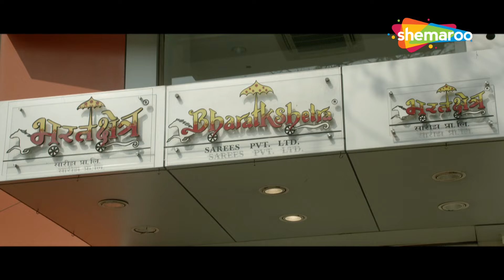Shadi Ki Pehli Raat | Shubham Kumar | Swati Kapoor | Shalini Arora | Fuddu | ShemarooMe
A country bumpkin Mohan arrives in Mumbai thinking that life in the city is glamourous and comfortable. But he’s miffed to see people cramped up in box-sized chawls. He meets a damsel and gets married, but his life upturns when she leaves him for reasons which are untrue and his family discards him at the same time. Crestfallen, what will Mohan do to bring back his wife and his family?

Starring :
Shubham Kumar,Swati Kapoor,Uday Tikekar,Shalini Arora,Paritosh Sand,Sarika Singh,Vicky Ahuja,Shivani Gosain,Hemant Dhome,Pradeep Gupta,Pawan Sharma,Trushant Ingle,Shyam Lal,Dilip Merala,Shakti Rawal,Anushka Singh

Directed By
Sunil Subramani